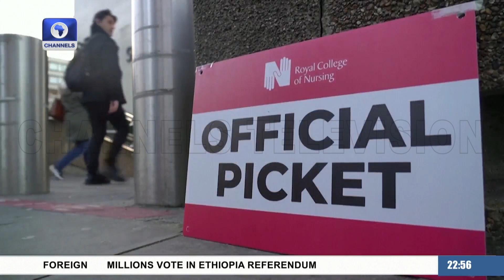Syria, Turkey Quake Toll Rises To 2,300 | Around The World In 5